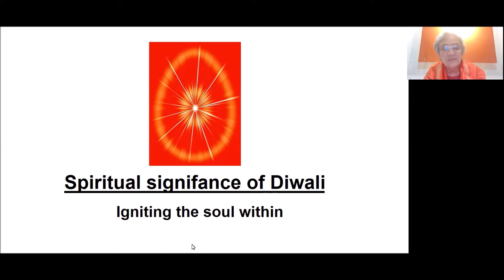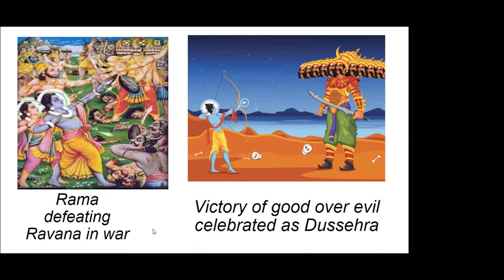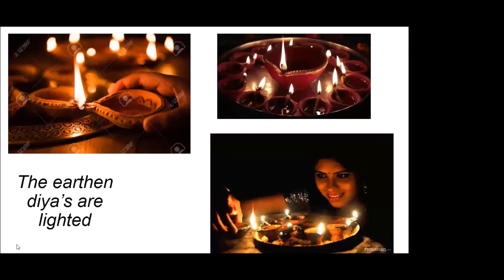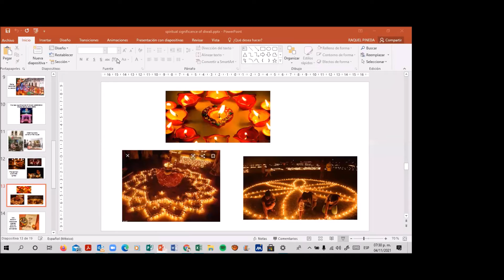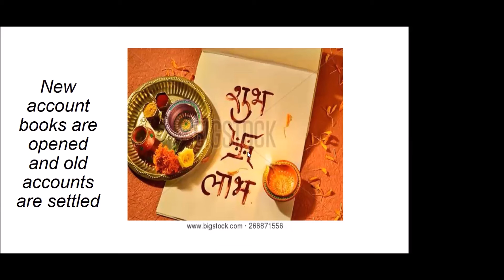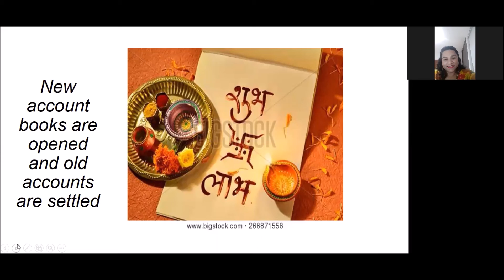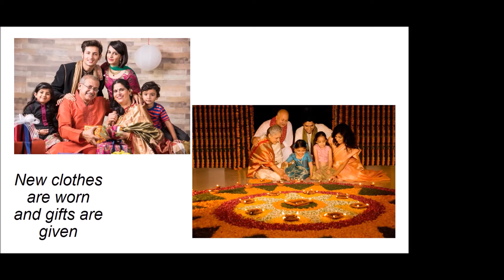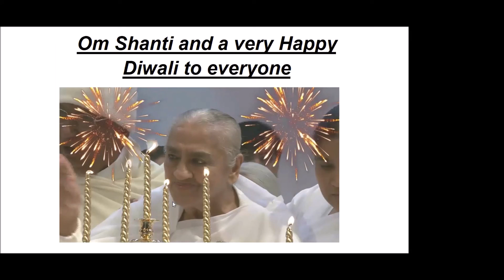Diwali - Brahma Kumaris CDMX Sur.